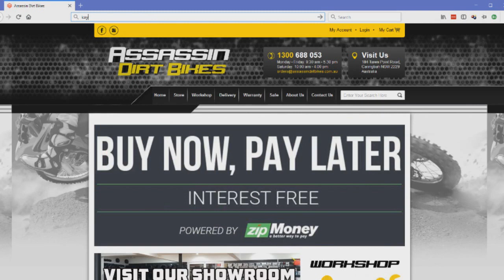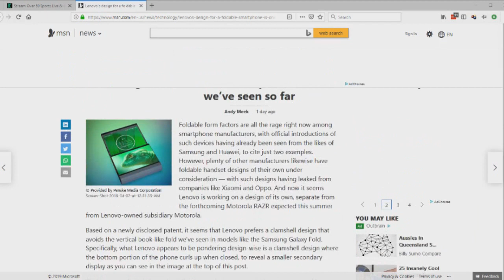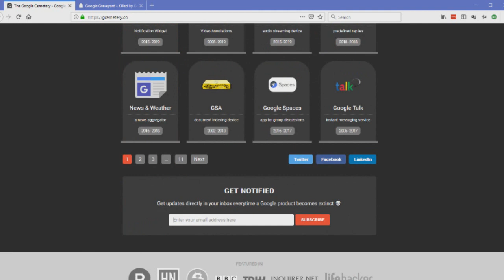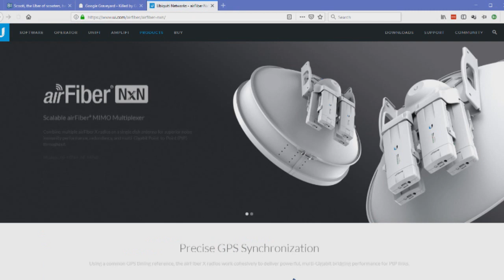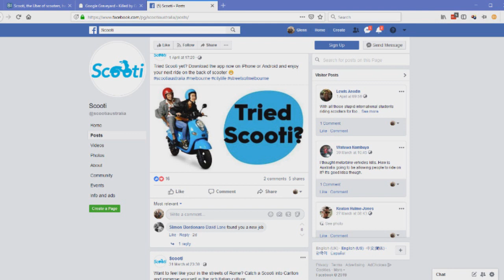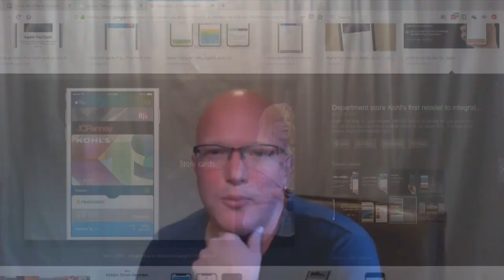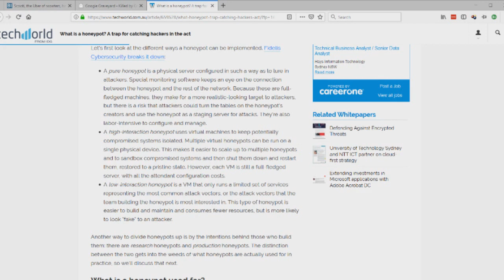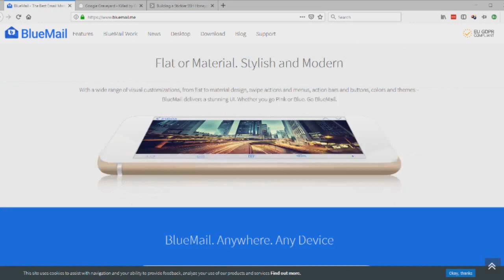Aussie Tech Heads - Episode 627 - 04/04/2019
NBN Co technicians miss 469 appointments a day
Telstra is dragging its public payphones into the 21st century
AWS drops cloud storage price to $2/terabyte/month
Kogan again tops consumer complaints list
Google shuts failed social network Google+
Scooti  you can now hail a two-wheeled taxi ride
When it come to IT systems What is a honeypot?
lenovos-design-for-a-foldable-smartphone-is-one-of-the-more-unique-weve-seen-so-far
google-inbox-is-dead-but-you-can-use-spark-and-spike-apps-instead
does-apple-even-care-about-computers-anymore
the-new-apple-card-wont-let-you-switch-from-iphone-to-android-probably-ever